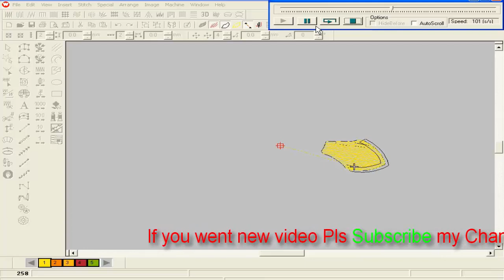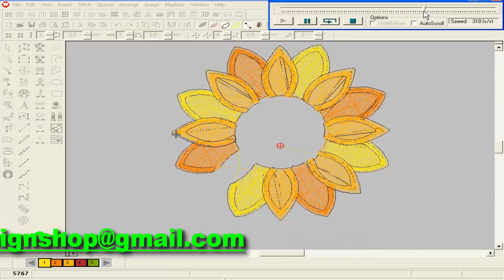Pinching Design || Embroidery Design tutorial || free embroidery design ( pat-78)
Best Embroidery Design tutorial,embdesignshop , free embroidery design ( pat-78)

Dhaka, Bangladesh
Credit:
Design software -wilcom
video editor
Camtasia Studio 8